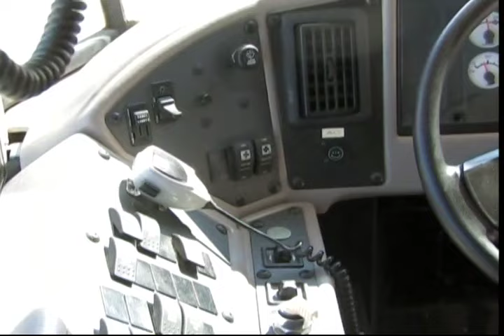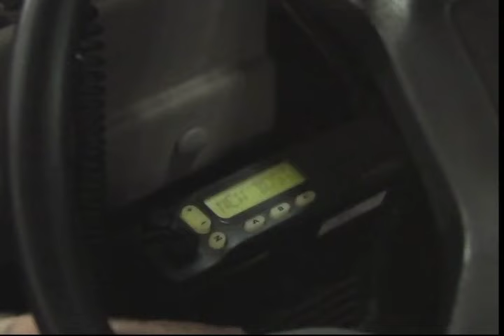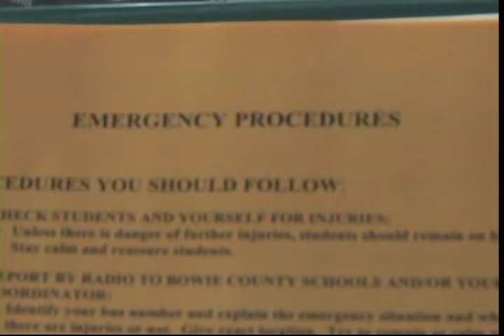Bus Evacuation Training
Emergency school bus evacuation procedures for students.